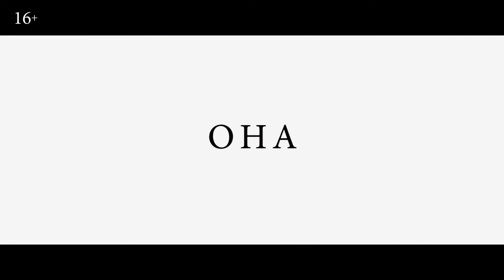💥 БЫВШАЯ (2021, Россия) АНОНС 💥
🔥 БЫВШАЯ (2021, Россия) АНОНС ТРЕЙЛЕР ОБЗОР 🔥

Год: 2021
Страна: Россия
Режиссер: Евгений Пузыревский
Производство: IVI Originals
Премьера: 11 марта 2021 (прокат)
Жанр: мистика, фильм ужасов, триллер

Смотреть онлайн фильм "БЫВШАЯ" (2021, Россия) после выхода в свободный доступ

Содержание фильма "БЫВШАЯ" (2021, Россия):

В центре истории находится самый обычный 16-летний подросток, мечтающий о внимании и любви. Однажды он встречает девушку своей мечты. Парень проявляет к новой пассии симпатию, а она отвечает ему взаимностью. Это делает его таким счастливым, что он хочет поделиться со всем миром своей радостью.

Пытаясь похвалиться перед друзьями и знакомыми, главный герой отправляет фотографию возлюбленной в общий чат. Для него этот эмоциональный шаг оказывается началом чего-то серьёзного и большого.

Проходят годы. Главный герой фильма «Бывшая» становится взрослым мужчиной. У него полноценная жизнь: верные друзья, хорошая работа и прекрасная невеста. В ближайшее время он собирается пожениться, подтвердив свои серьёзные намерения.

Перед свадьбой молодой человек решает просмотреть старые архивы, чтобы восстановить в памяти счастливые моменты прошлого. Давние сообщения помогают ему вспомнить подростковую влюблённость, юношеский максимализм и эксцентричные поступки. Но сразу же после этого с будущей супругой героя случается цепь непонятных мистических событий.